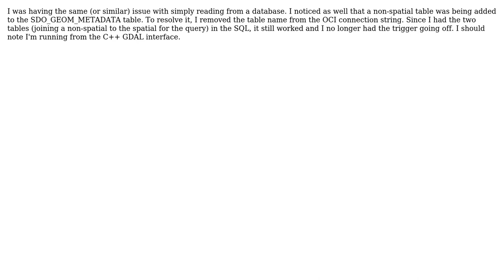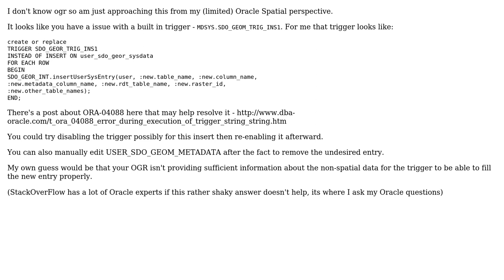GIS: Convert non-spatial Oracle table to spatial Oracle table in a different database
With thanks & praise to God, and with thanks to the many people who have made this project possible! | Content (except music & images) licensed under CC BY-SA | Music | Images & others | With thanks to user Rob user nmtoken user Jerr user GIS-Jonathan and the Stack Exchange Network Trademarks are property of their respective owners. You are responsible for your own actions.